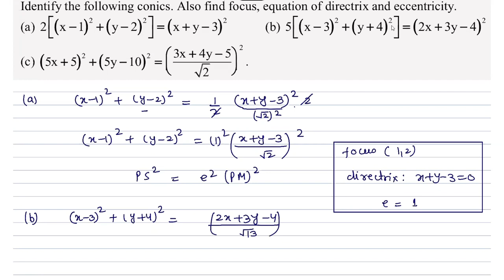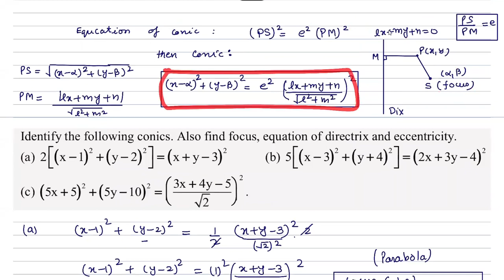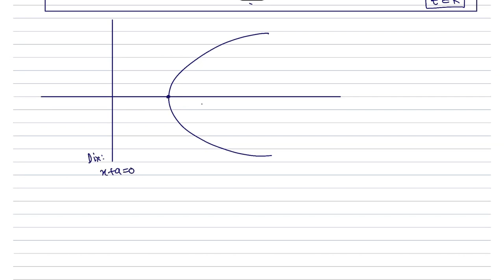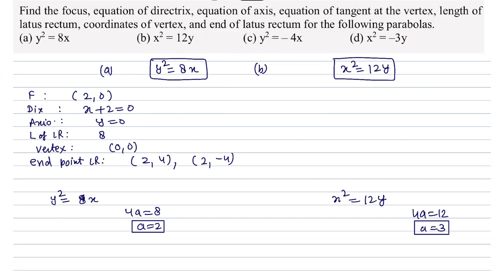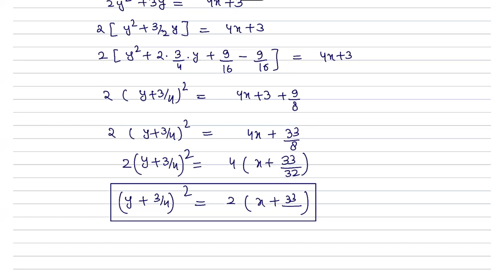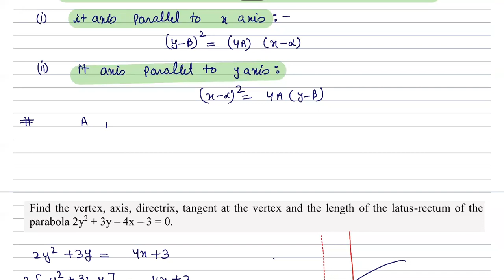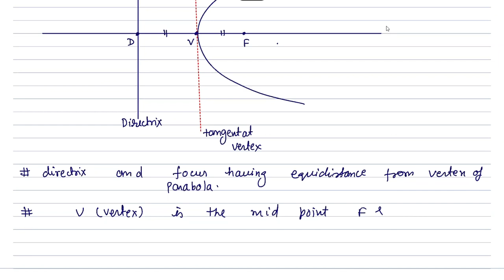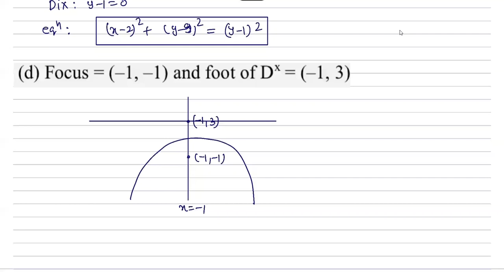Conic section(Parabola) (Lecture-3)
Standard equation of Parabola,
(Results for focus, directrix, Axis, equation and length of  Latus Rectum, end point of latus Rectum, Parametric Points for Standard parabola and its Application).
Equation of parabola with different cases,
Geometric results of Parabola in terms of Latus rectum.